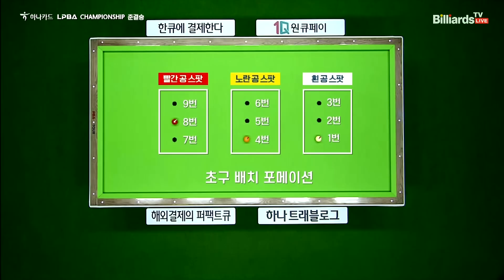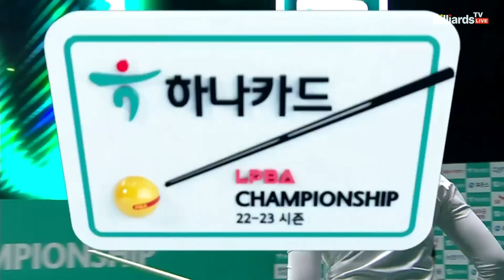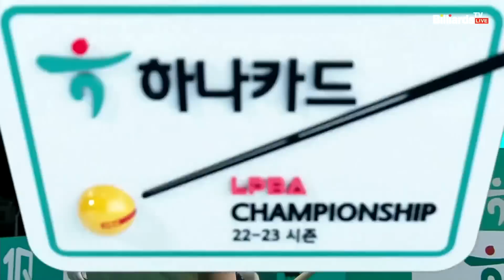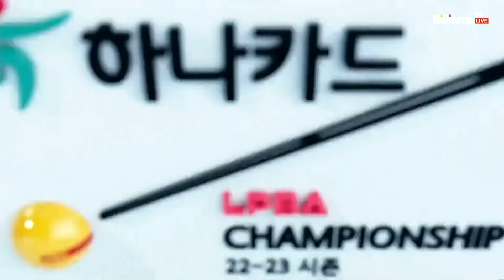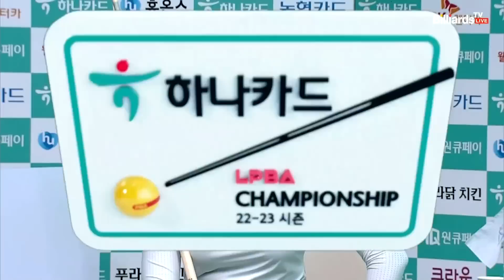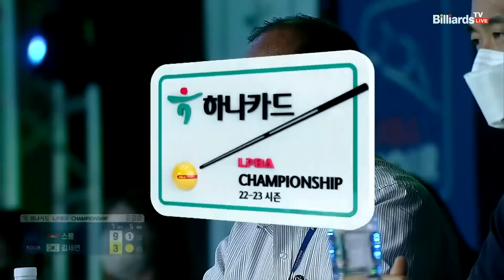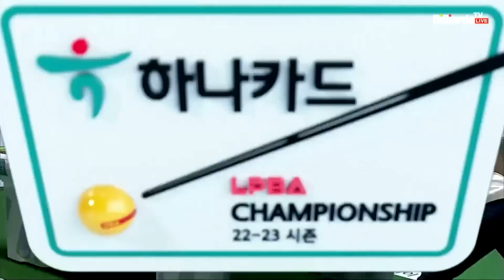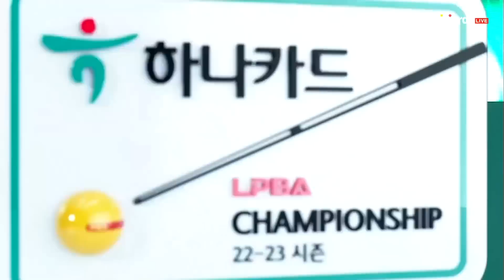[준결승] 스롱 피아비 vs. 김세연 / 1세트 I 하나카드 LPBA 챔피언십